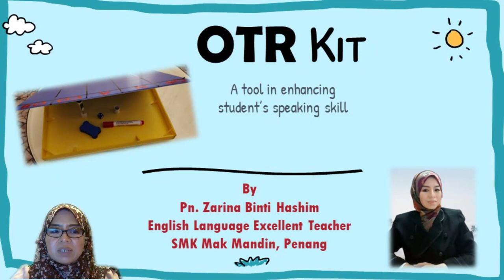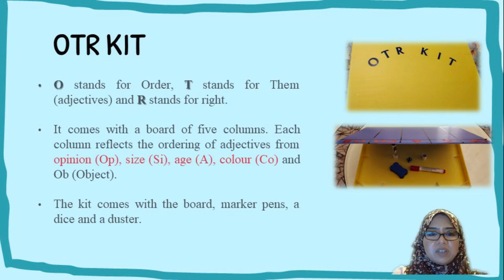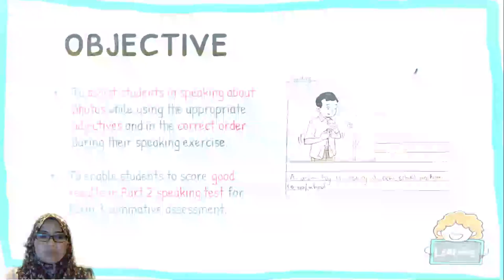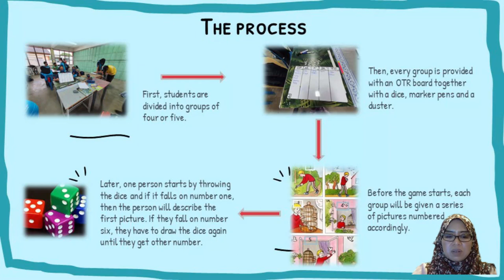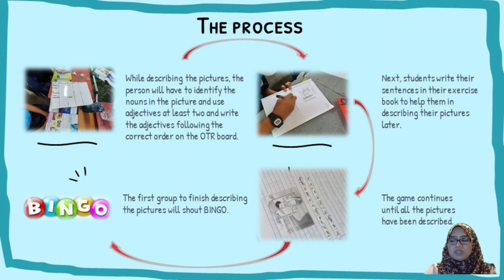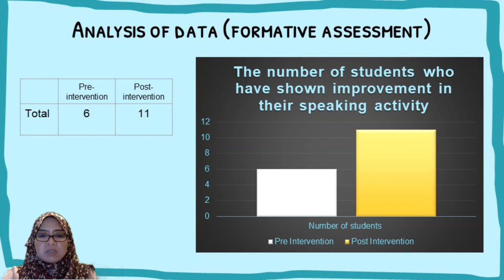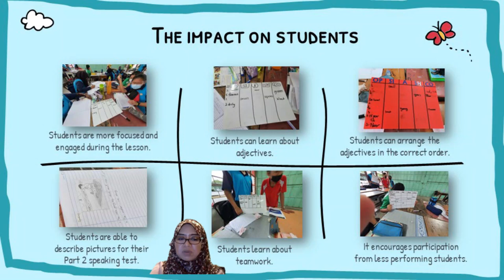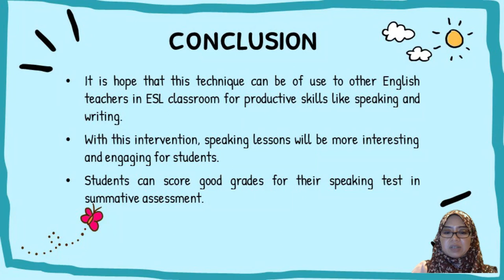Pedagogi Sukar OTR Kit Zarina Hashim